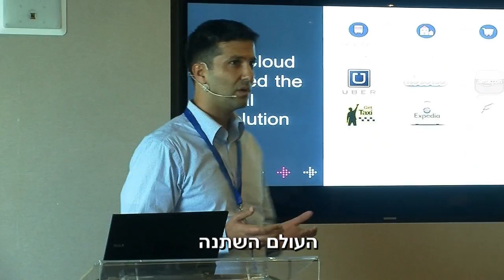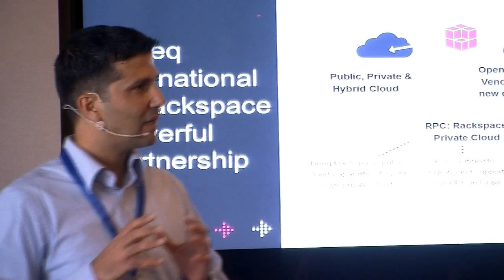לראשונה בישראל - שיתוף פעולה בין בזק בינלאומי ל-Rackspace